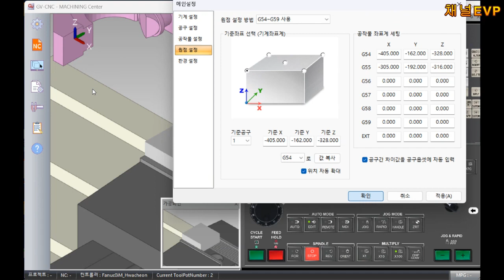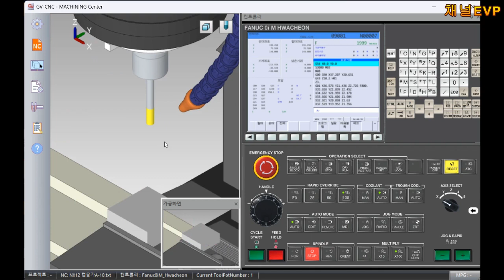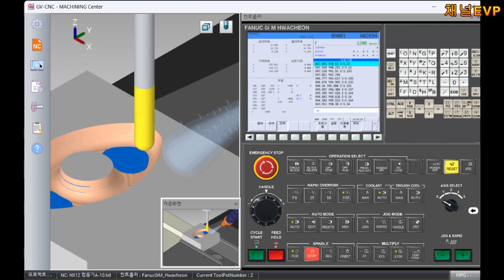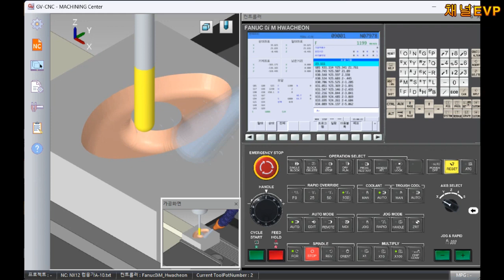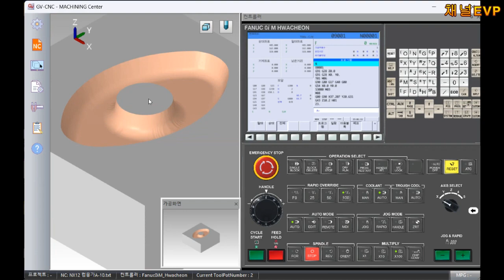GV-CNC 컴퓨터응용가공산업기사 실기 NX12_CAM가공 검증 10번